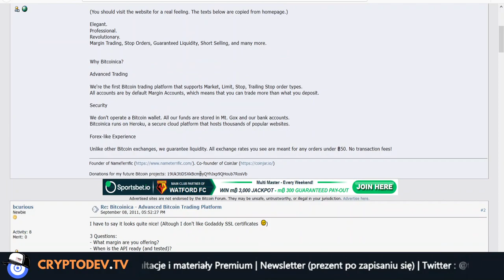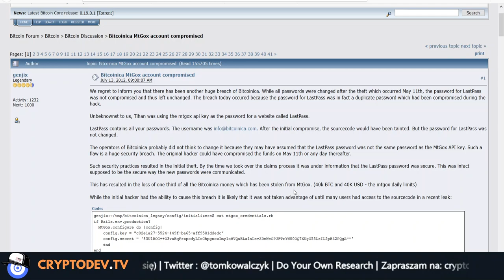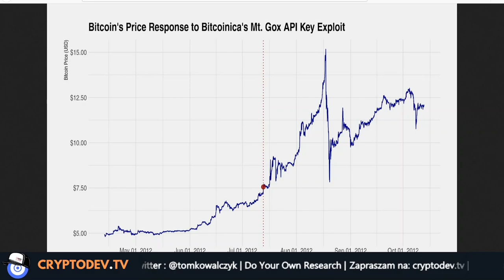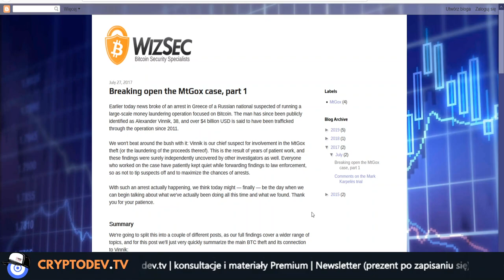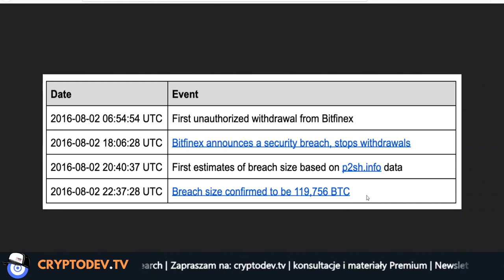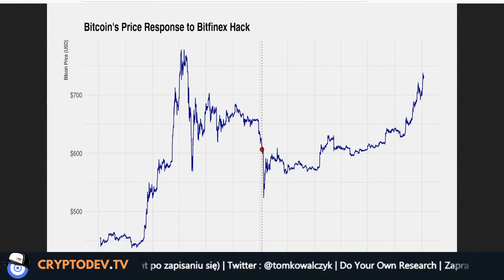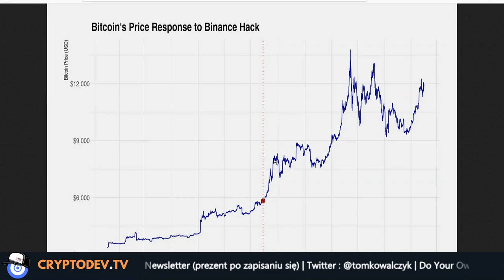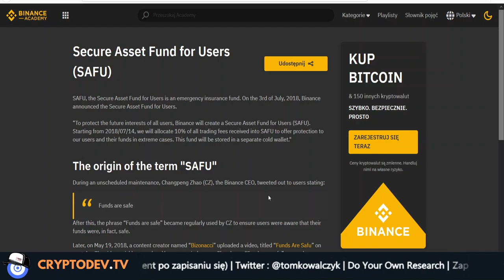Jak grałeś pod te wydarzenia? Exchanges Hacks